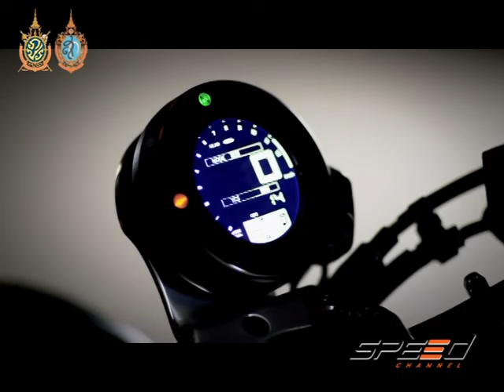Speed Rider Onair 11 10 2016 B5